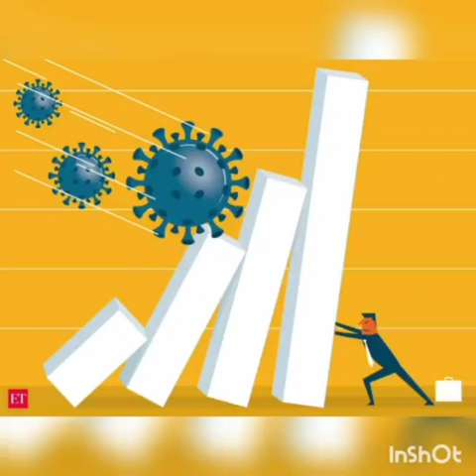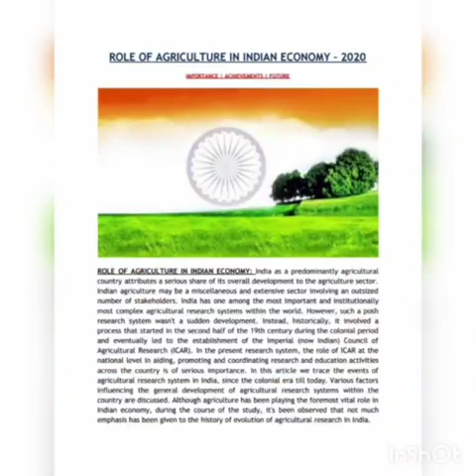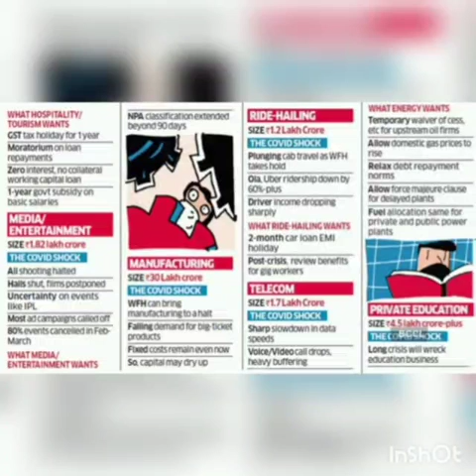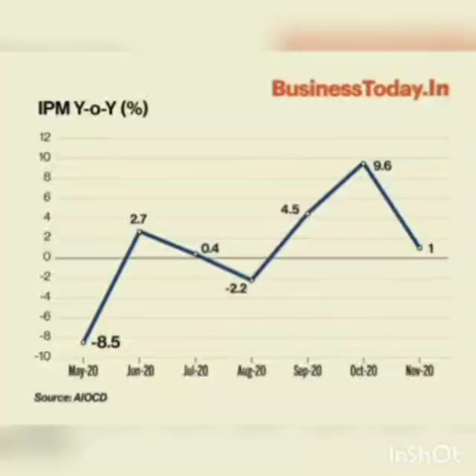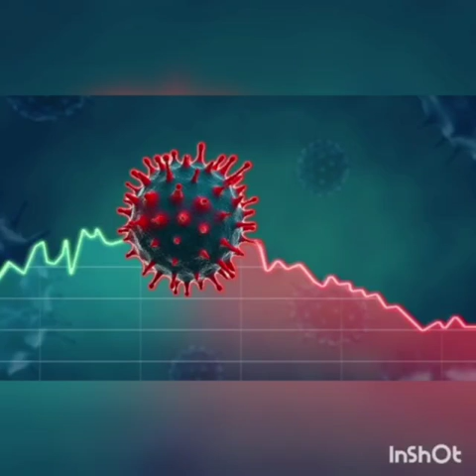Speak And Convey Compition by Under Intership law student Org.Wps present by Riya Dumirrse